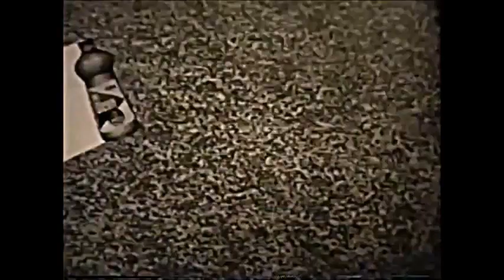Meet Mr. Clean Classic Commercial